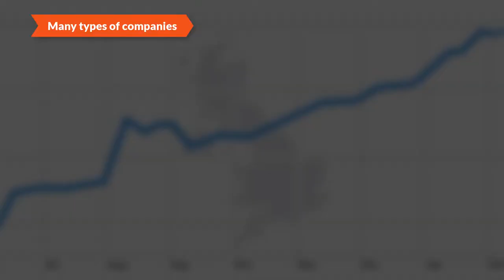Plutocracy - Developed by Redwood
RELEASE DATE: 21 November 2019
DEVELOPER: Redwood
PUBLISHER: Redwood

STRAIGHT FROM THE DEVS: The business simulator Plutocracy gives you the chance to become wealthy and powerful to take control over the world. Where policy, laws, officials and people are only the chess pieces how do you play your game?